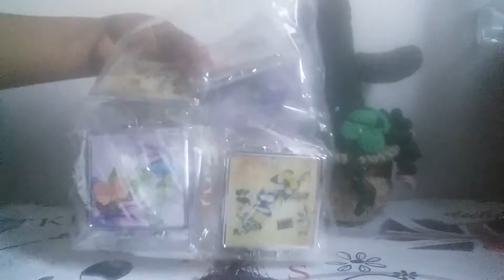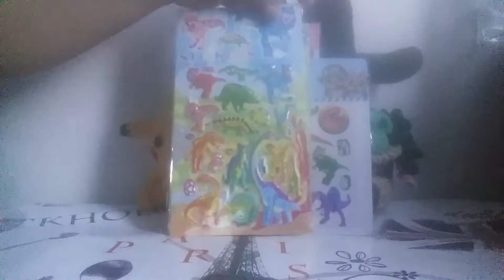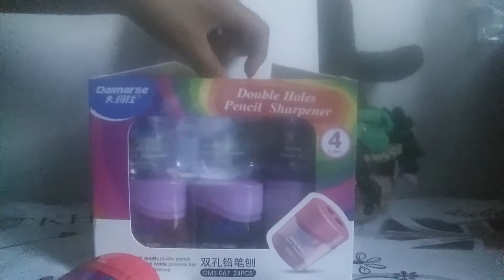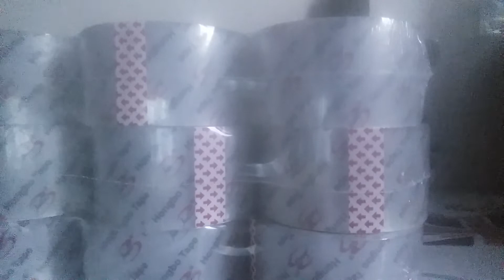Más compritas en peña y peña 💕